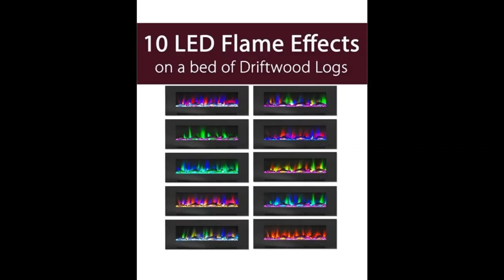OMG! We scored HUGE in this DOUBLE Liquidation PALLET UNBOXING! You won't believe it + ANNOUNCEMENT.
Today was 16 pallet delivery day. We picked 2 for this video & they did NOT disappoint. And we have a special announcement.